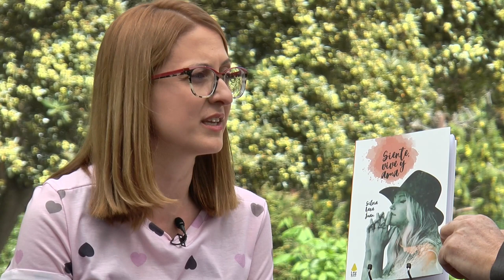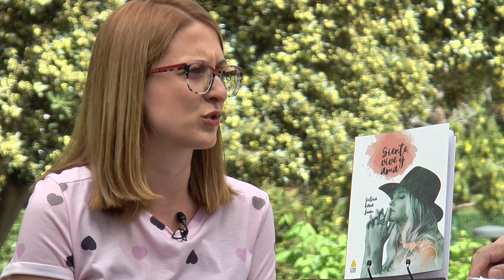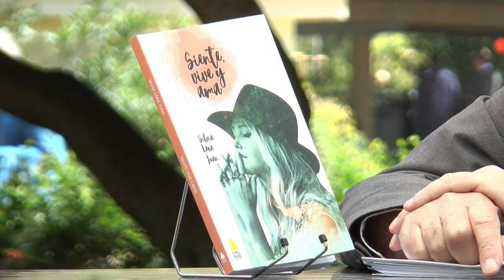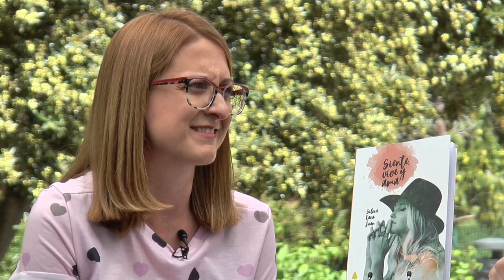Fira del Llibre 2017 | SILVIA LARA "Siente, vive y ama” (Leukós Editora)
Silvia Lara nos presenta su ópera prima Siente, vive y ama, un viaje emocional de poco más de dos años hacia su mundo interior. En Siente, vive y ama Silvia comparte su día a día, sus desafíos, sus adioses… Nos habla de la pareja, de los hijos, de los cuestionamientos y malabarismos implícitos a su condición de mujer, madre, esposa, maestra, bloguera..., y escritora. A las complejidades de vivir en el siglo xxi, Silvia añade una nota de humor y esperanza.